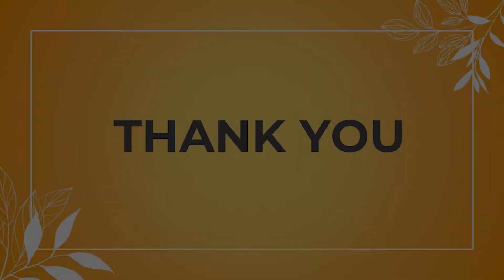Sagini Forum Vapi || Installation Ceremony || Mirasol Resort Daman || 03-04-2021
Sagini Forum Vapi President - Megha Shah